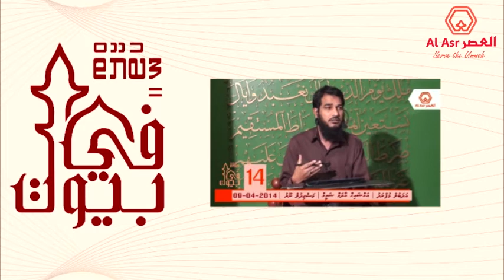Sheikh Shameem - Agidha Class -21 - Rasoola ﷺ dhekkevi gothah alhukan kurun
AgidhaClass -20 - Sheikh Adam Shameem (Rasoola ﷺ dhekkevi gothah alhukan kurun
25/08/14

every Monday Night in Masjid al Ikhlaas (ViliMale') by Sheikh Adam Shameem